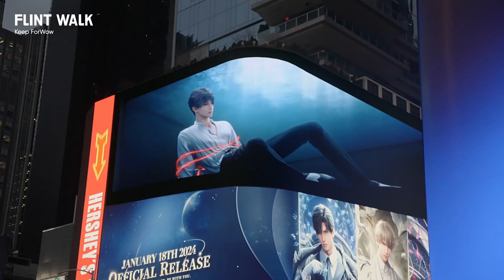Love and Deepspace | Travel Through Time to be by Your Side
Are you ready? An unprecedented love story is about to unfold! Introducing the hyper-realistic 3D immersive interactive mobile game “Love and Deep Space”, now available with exciting surprises！Look for important clues left behind about Yu Qi on popular Naked Eye 3D billboard screens worldwide. Hunters, gather around it’s time to take action! Embark on this journey and experience an ultra realistic world of romance and mystery.